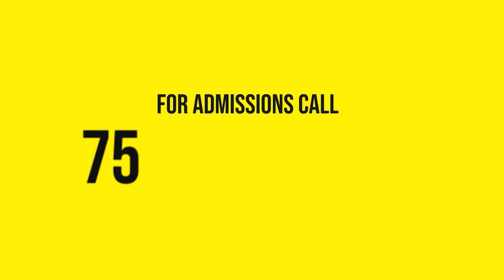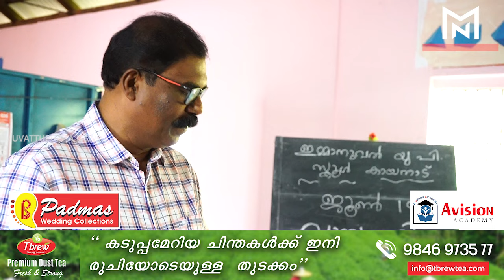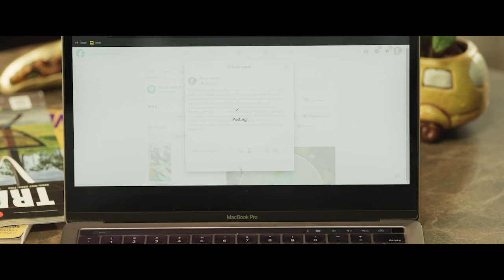വായനാദിനത്തില്‍ വിദ്യാലയത്തിന് പുസ്തകങ്ങള്‍ സമ്മാനിച്ച് ഫോട്ടോഗ്രാഫർമാർ...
Muvattupuzha News